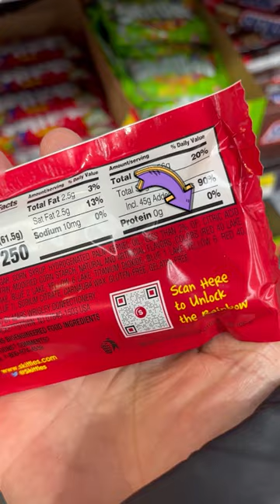RED DYE 40 - DANGEROUS TOXIC INGREDIENT THAT IS ALLOWED IN OUR EVERYDAY FOODS?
Red Dye 40 is very common coloring agent used in many American foods. However its been banned from use in European countries such as the UK and Switzerland due to health concerns but yet its allowed in America for Americans to consume. Why is that? Be aware of what you allow yourself and others you care about to consume. Here we are at our local market and realize just how many foods have Red Dye 40 as ingredients.

Colorful sweets are tempting for many consumers of all ages. They are readily available everywhere. Little did we know these cuties contain one of the most harmful ingredients for our bodies.
The scary thing is, there is no real information on potential health concerns that might arise from it, as they want to keep you in the dark. Always check the ingredients list and be aware of what you're eating.